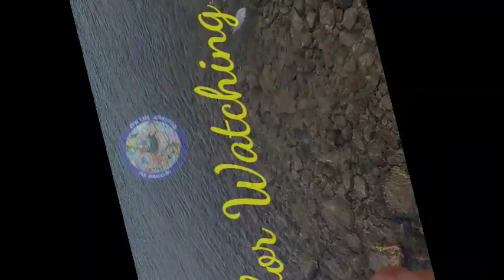Abu Dhabi Yas Island fishing spot//shore casting and Jigging